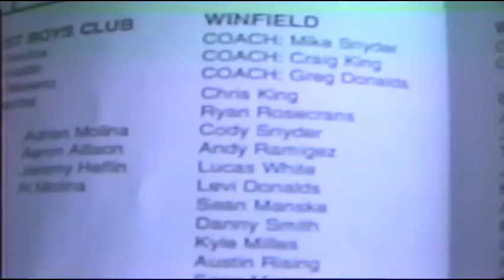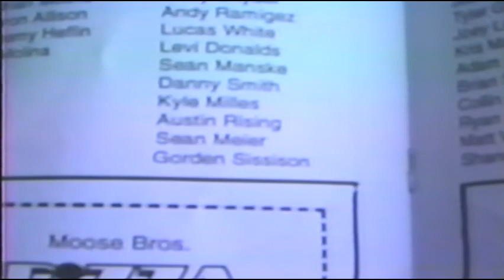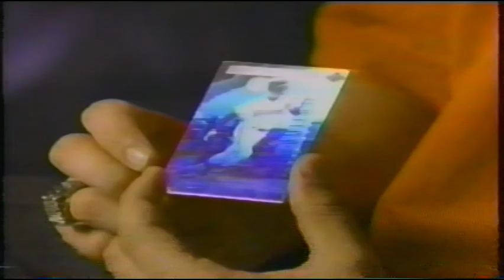92 seans baseball, mikes soccer and birthday